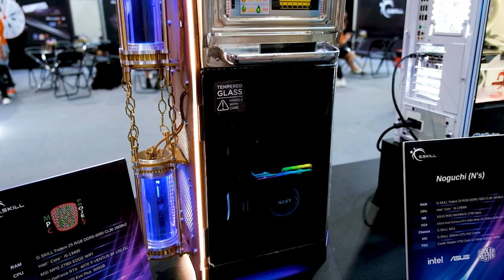Thử Thách Uống Bia Rót Trực Tiếp Từ Case PC Tại Computex 2023!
Gskill ngoài đại hội ép xung ni tơ lỏng, họ còn mang đến Computex cực nhiều mẫu case mod độc lạ khác, dặc biệt là case bia "đúng nghĩa đen"!